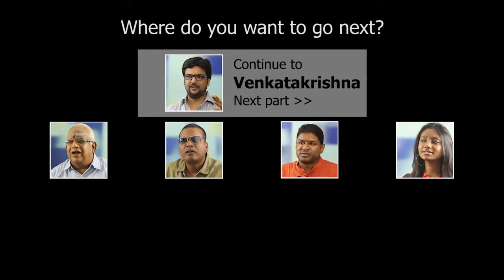Rumble.67: Venkatakrishna - Visual Communications is a vague subject - 1/3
Rumbling with Venkatakrishna, a professional and popular fashion photographer. Visual Communications is a vague subject. Hosted by Madhav Das and produced by Suresh Menon, Sushma Multimedia.